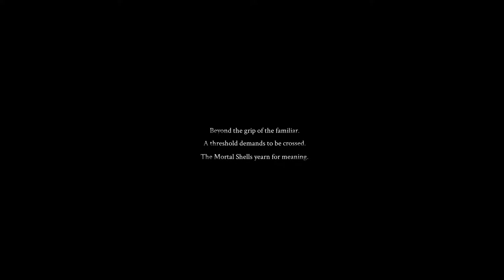Mortal Shell Getting Items For No Shell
A place where newest games walkthrough and footage will be most of the time early even before release date.